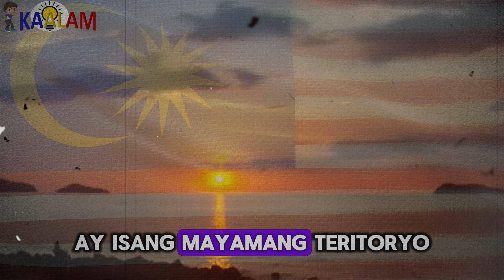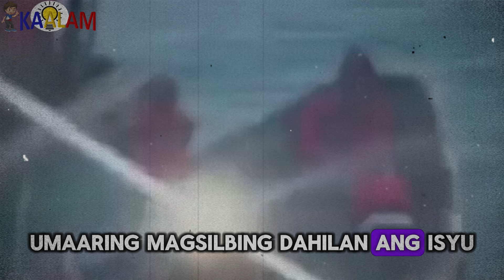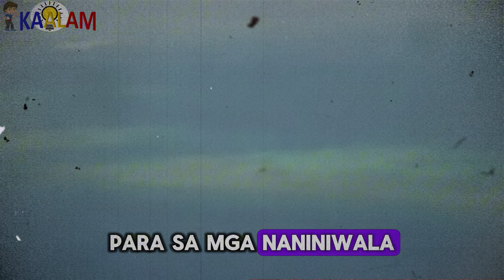Malaysia Nagalit! Ito Pala Dahilan Bakit Takot Mabawi Ng Pinas Ang Sabah!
Kaalam ating alamin ang Malaysia Nagalit! Ito Pala Dahilan Bakit Takot Mabawi Ng Pinas Ang Sabah!

Magandang araw, mga kaalam! Maraming katanungan ang bumabalot sa isyu ng Sabah, isang kontrobersyal na teritoryong inaangkin ng Pilipinas ngunit matagal nang bahagi ng Malaysia. Sa kabila ng kasaysayan ng Sabah, tila natatakot ang Pilipinas na igiit ang karapatan nito sa teritoryo. Kaya naman, marami ang nagtataka: ano nga ba ang mga dahilan sa likod ng pag-aalangan ng Pilipinas na mabawi ang Sabah? At bakit tila masama ang loob ng Malaysia sa usaping ito?

China,China Wealth,China Today,China Military